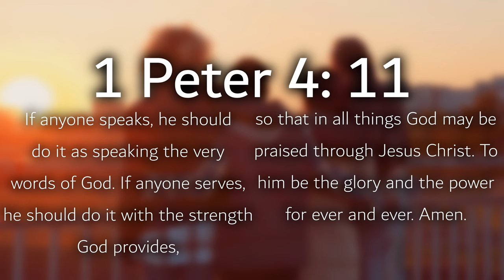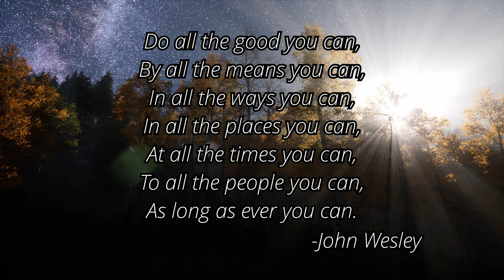How can I serve others? | Theology Thursday 2.0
In today's episode we are talking about ways you can serve your community.

New episode published every Thursday. Join us every Wednesday night for live youth worship at 6 pm either in person or online.